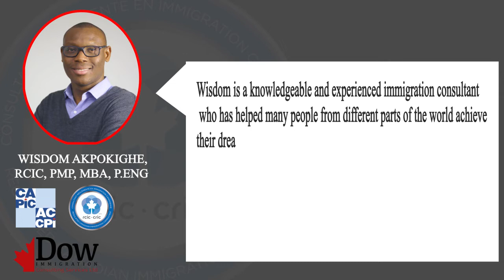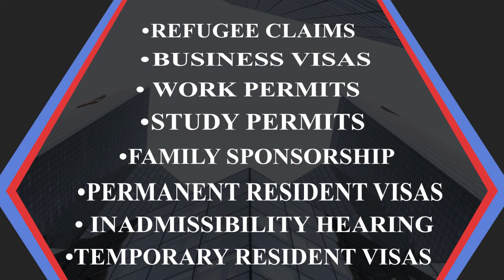Dow Immigration Consulting Services Ltd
Dow Immigration provides professional immigration services to foreign nationals interested in immigrating to Canada.

Our versatile team specialises in all areas of Canada immigration, providing advice and representation for individuals and families seeking temporary or permanent entry visas to Canada.